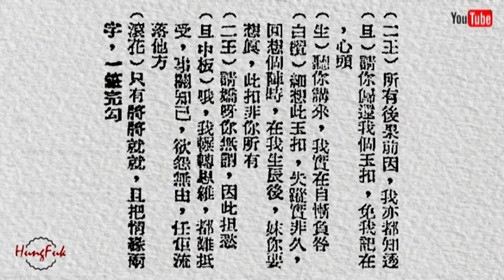還淚債 簡明 陳徽韓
1939 還淚債 簡明 陳徽韓